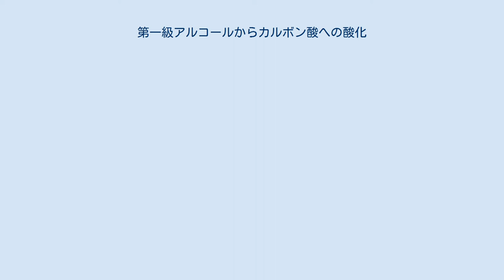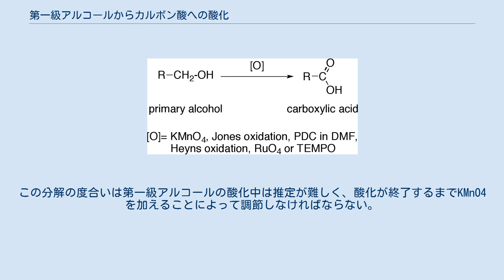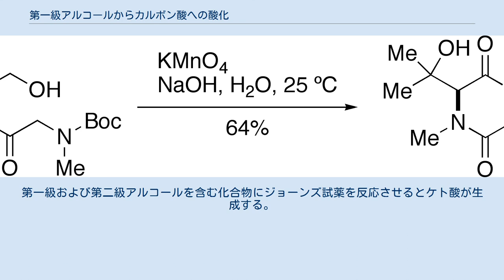第一級アルコールからカルボン酸への酸化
本項では、有機化学における重要な酸化反応である第一級アルコールからカルボン酸への酸化（だいいっきゅうアルコールからカルボンさんへのさんか）について記述する。
 第一級アルコールをカルボン酸に変換すると、末端炭素原子の酸化数は4に増加する。
酸化剤によってこの操作を有機分子に対して行うことができるが、酸化に対して敏感な官能基がある場合そちらも酸化されてしまうため、選択制が重要となる。
一般的な酸化剤には過マンガン酸カリウム (KMnO4)、ジョーンズ試薬、DMF中のPDC、四酸化ルテニウム (RuO4) およびTEMPOなどがある。
 過マンガン酸カリウム (KMnO4) は、第二級アルコール、1,2-ジオール、アルデヒド、アルケン、オキシム、スルフィドそしてチオールなど多くの官能基を酸化する非常に強力な酸化剤である。
管理条件下では、KMnO4は非常に効率よく第一級アルコールをカルボン酸に酸化する。
この反応は一般にKMnO4をアルカリ性水溶液のアルコール溶液または懸濁液に加えると起こり、Fournierによって初めて詳細に記述された。
この混合溶液を酸化が終わるまで撹拌する。
この反応を効率的に反応させるためにはアルコールは少なくとも部分的には溶解させる必要がある。
ジオキサン、ピリジン、アセトンまたはt-BuOHなど有機共溶媒を添加することにより反応を進行させることもできる。
KMnO4は、第一級アルコールを酸化する前に炭素-炭素二重結合と容易に反応する。
 ふつう、この酸化は大きな酸化速度と選択制のために、1N NaOHまたはKOHの強アルカリ性条件下で行われる。
基質が強塩基に適さない場合、低pHまたは酸性条件下でも反応は進行するが、反応速度は大幅に低下する。
 CiufoliniとSwaminathan は、NaOH水溶液中、KMnO4を使う手法により、Actinomadura luzonensisから単離される抗生物質である希少なアミノ酸誘導体を得た。
Actinomadura luzonensisはフィリピンのルソン島の土壌サンプルから見つかった微生物である。
 KMnO4は水中で二酸化マンガン (MnO2) と気体の酸素に分解する。
この分解は酸、塩基およびMnO2に触媒される。
この分解の度合いは第一級アルコールの酸化中は推定が難しく、酸化が終了するまでKMnO4を加えることによって調節しなければならない。
 硫酸水溶液に三酸化クロムを溶かすとクロム酸 (H2CrO4) を含む赤みを帯びた溶液となる。
これがジョーンズ試薬である。
ジョーンズ試薬をアセトンの一級アルコール溶液に加えると（ジョーンズにより初めて報告された）、一級アルコールがカルボン酸に酸化される。
この古典的手法は相当な量のエステルが形成するにも関わらず頻繁に使われている。
 HollandとGilmanは、この副反応は第一級アルコールのアセトン溶液をできるだけ希釈したジョーンズ試薬に加えるという、"逆に添加する"手法にすることにより抑えられることを証明した。
 ジョーンズ試薬を第二級アルコールとも反応しケトンを生じる。
第一級および第二級アルコールを含む化合物にジョーンズ試薬を反応させるとケト酸が生成する。